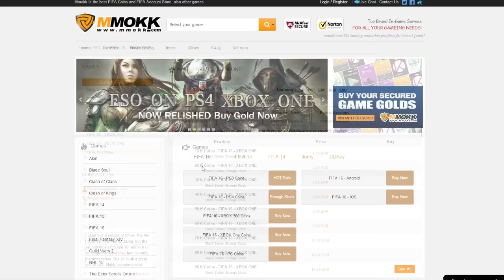FUT 16 | DISCARD PACK OPENING A L'AVEUGLE + RÉACTIONS ! JE DISCARD UN DES PLUS GROS UP !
2000 LIKES ?! OH MON DIEU .
► POINT FIFA AVEC TON CRÉDIT TÉLÉPHONIQUE UTILISE LE CODE 'DIMMIX' !!! 5 % DE REDUC !